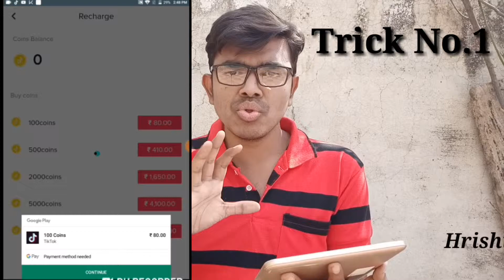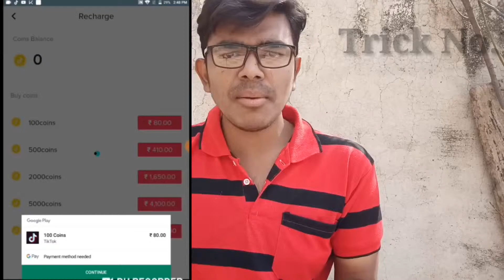Tiktok Se Paise Kaise Kamaye | Tiktok App Se Paise Kamaye | Hrishikesh All In One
Namaskar dosto, aaj iss video me mene aapko Bataya hai ki. Aap tiktok se paise kaise kama sakte hai online earning. jaise emoji send karke ,sponsorship se .and many way to create money on tiktok

NOTE : ALL PICTURES AND IMAGES SHOWN IN THE VIDEO BELONGS TO THE RESPECTED OWNER AND NOT BY ME

I AM NOT THE OWNER OF THIS PICTURE SHOWED IN THE VIDEO

Note : i used background comedy sound which do not created by me...its copied.
And i dont know the name of ower who created this sound.
So all the credit of that background comedy sound is given to to the respected owner